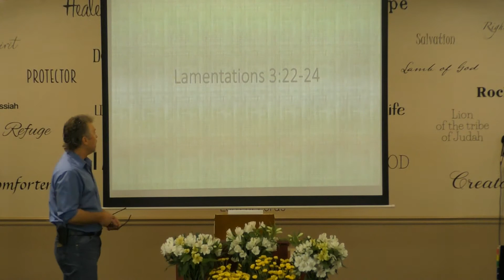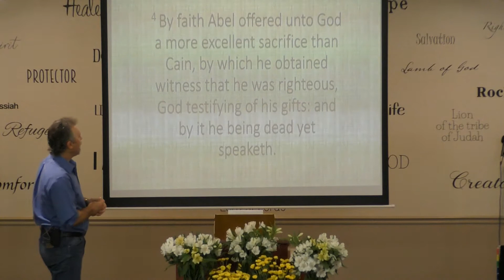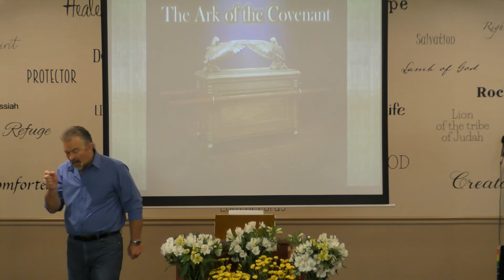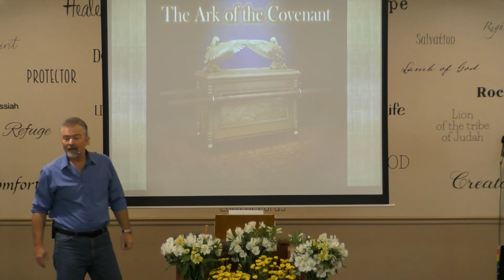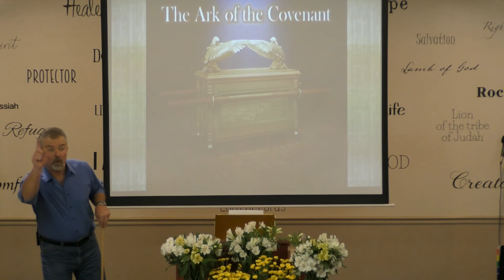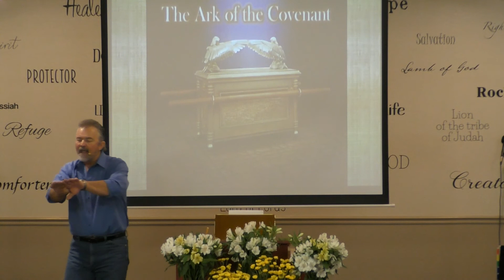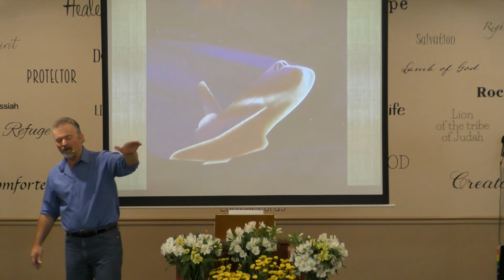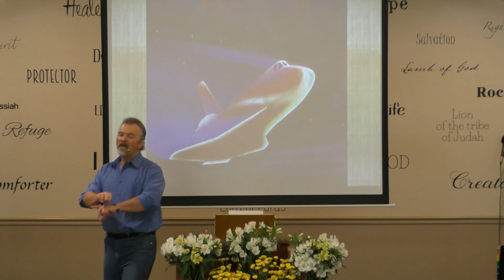The Blood Is Above Law! Literally!